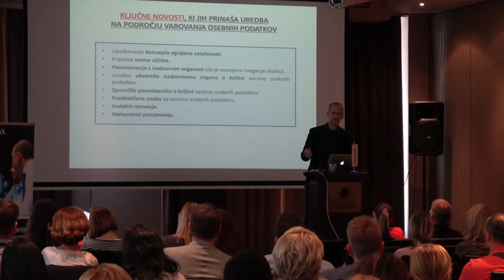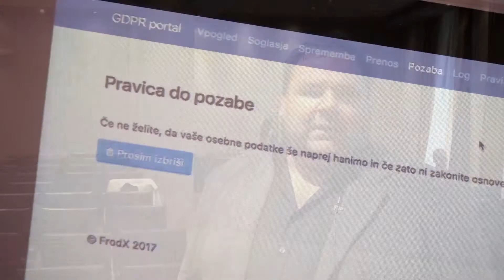Igor Pauletič (FrodX)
Z uvedbo GDPR maja 2018 se spreminjajo pravila o zbiranju uporabniških podatkov med članicami EU. Zakaj bi morali biti zaposleni v marketingu še posebej pozorni, za bralce MM-a pojasnjuje Igor Pauletic.